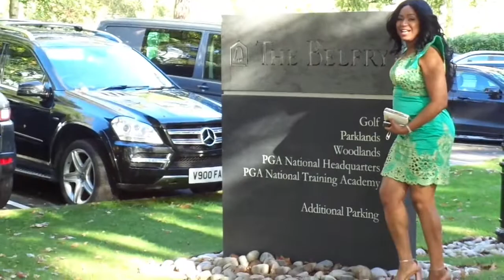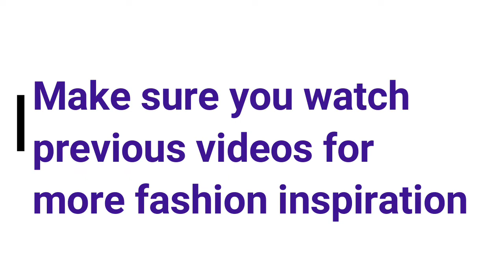The Ultimate Wedding guest / my first Congolese wedding